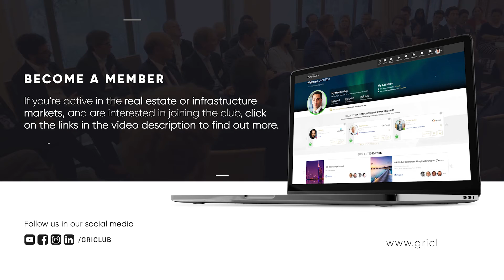Last mile is a low risk sector | EN 🌐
Sam Brasington, Executive Director of Thor Equities, shares some thoughts about the future of the European real estate industry, and in which regions he would bet on in the market recovery.